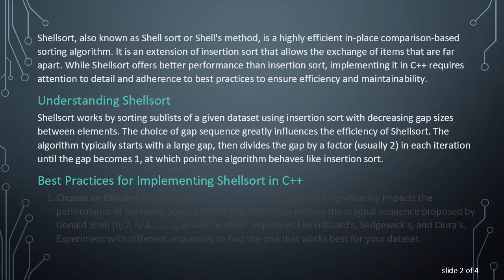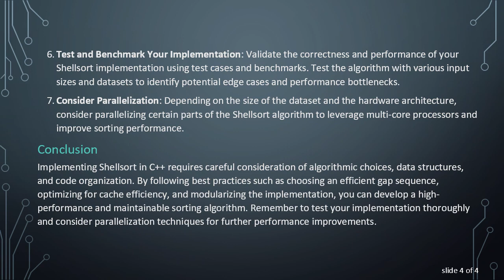Best Practices for Implementing Shellsort in C++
Summary: Learn about the best practices for implementing Shellsort efficiently in C++ to enhance sorting performance and maintainability of your codebase.

Shellsort, also known as Shell sort or Shell's method, is a highly efficient in-place comparison-based sorting algorithm. It is an extension of insertion sort that allows the exchange of items that are far apart. While Shellsort offers better performance than insertion sort, implementing it in C++ requires attention to detail and adherence to best practices to ensure efficiency and maintainability.

Understanding Shellsort

Shellsort works by sorting sublists of a given dataset using insertion sort with decreasing gap sizes between elements. The choice of gap sequence greatly influences the efficiency of Shellsort. The algorithm typically starts with a large gap, then divides the gap by a factor (usually 2) in each iteration until the gap becomes 1, at which point the algorithm behaves like insertion sort.

Choose an Efficient Gap Sequence: The choice of gap sequence significantly impacts the performance of Shellsort. Some popular gap sequences include the original sequence proposed by Donald Shell (n/2, n/4, ..., 1), as well as other sequences like Hibbard's, Sedgewick's, and Ciura's. Experiment with different sequences to find the one that works best for your dataset.

Optimize Insertion Sort for Small Sublists: When the gap becomes 1, Shellsort behaves like insertion sort. However, insertion sort performs well on small datasets. Consider using a different sorting algorithm, such as insertion sort or selection sort, for small sublists to improve performance.

Implement Shellsort in a Modular Manner: Divide the Shellsort algorithm into separate functions or classes to improve readability and maintainability. Define functions for generating gap sequences, performing the sorting operation, and swapping elements. This modular approach makes the code easier to understand and modify.

Use Efficient Data Structures: Ensure that the data structure used to store the elements to be sorted is appropriate for Shellsort. Arrays are commonly used due to their efficiency in accessing elements, but other data structures like linked lists can also be sorted using Shellsort with modifications.

Optimize for Cache Efficiency: Pay attention to memory access patterns to maximize cache efficiency. Minimize cache misses by accessing elements sequentially whenever possible, especially during the swapping phase of the algorithm.

Test and Benchmark Your Implementation: Validate the correctness and performance of your Shellsort implementation using test cases and benchmarks. Test the algorithm with various input sizes and datasets to identify potential edge cases and performance bottlenecks.

Consider Parallelization: Depending on the size of the dataset and the hardware architecture, consider parallelizing certain parts of the Shellsort algorithm to leverage multi-core processors and improve sorting performance.

Conclusion

Implementing Shellsort in C++ requires careful consideration of algorithmic choices, data structures, and code organization. By following best practices such as choosing an efficient gap sequence, optimizing for cache efficiency, and modularizing the implementation, you can develop a high-performance and maintainable sorting algorithm. Remember to test your implementation thoroughly and consider parallelization techniques for further performance improvements.